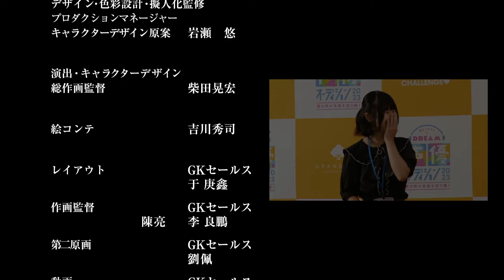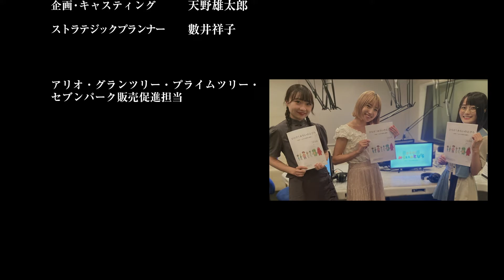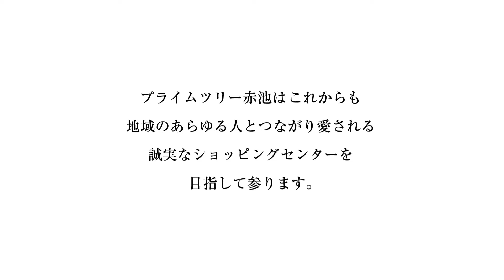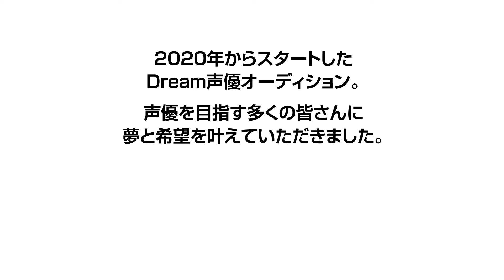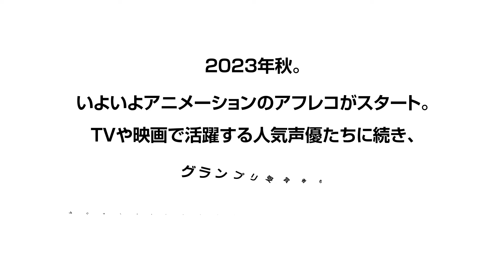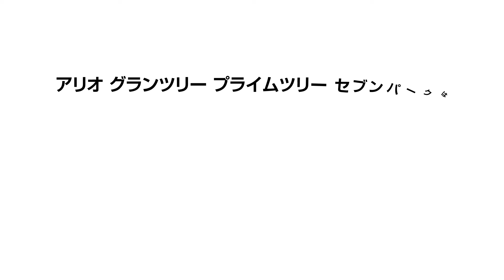プライムツリー赤池オリジナルアニメーション ひらけ!みらいのとびら〜未来へつながる特別な場所〜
ショッピングセンターでおこる不思議な体験。未来へとつながる大切なこととは・・・。